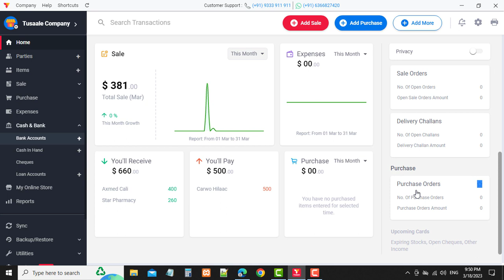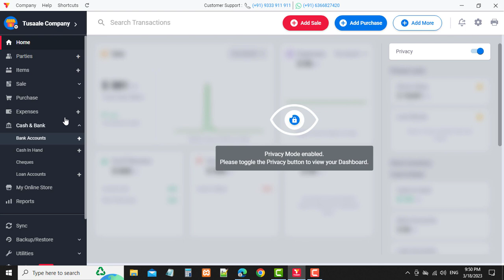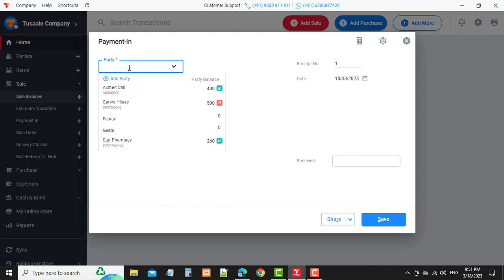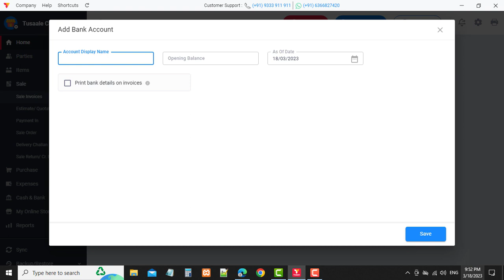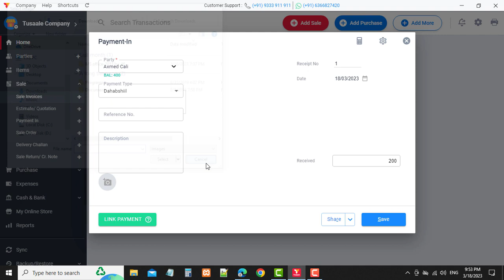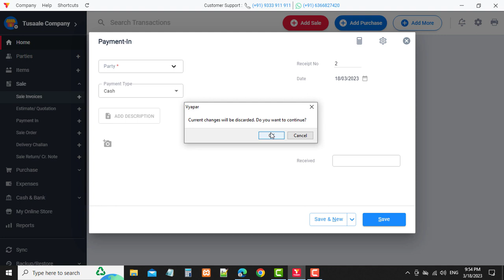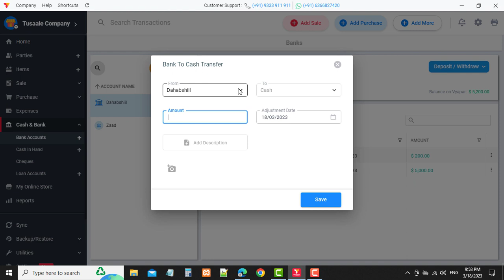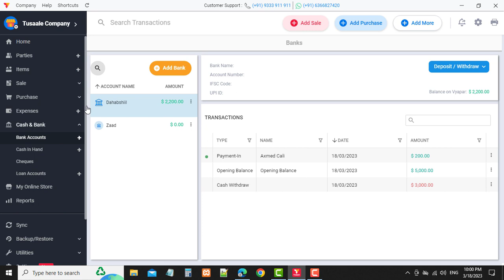Casharkii 7aad Vyapar Sida loo sameyo Payment ama loga saaro lacag la so bixiyay how to make payment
Casharkii 7aad Vyapar Sida loo sameeyo Payment ama looga saaro lacag la soo bixiyay